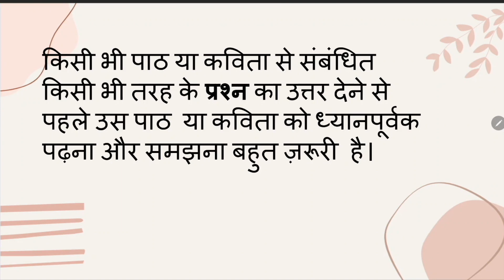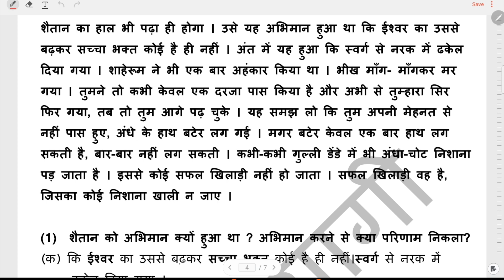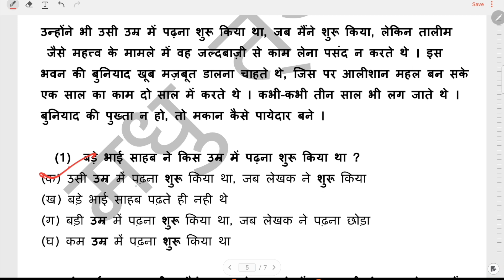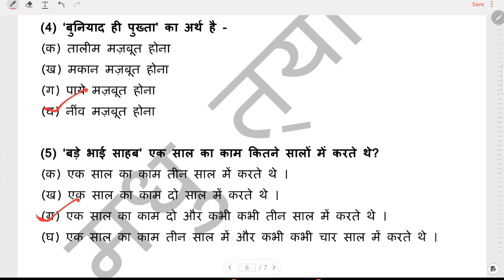Bade Bhai Sahab , Pathit Gadyansh,Sparsh Chapter 1 | Class 10 Hindi (Course B)